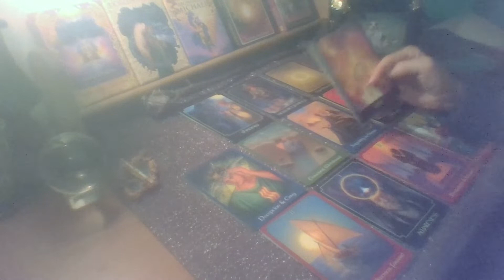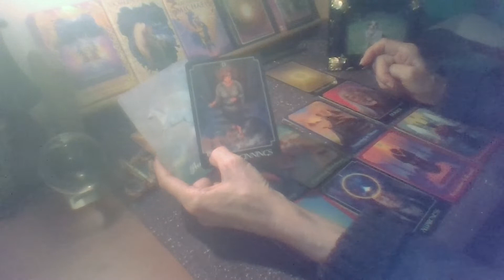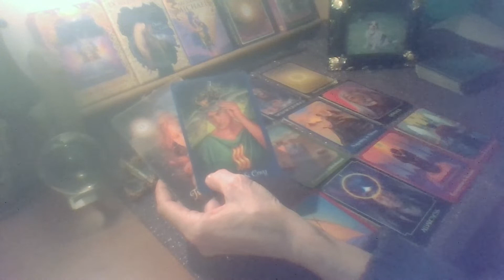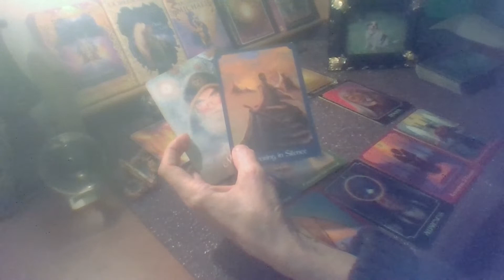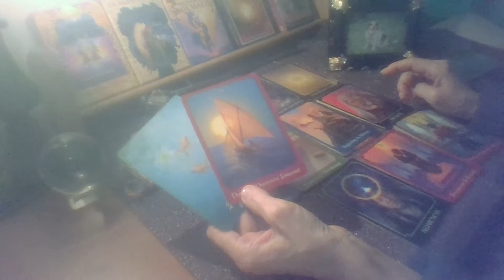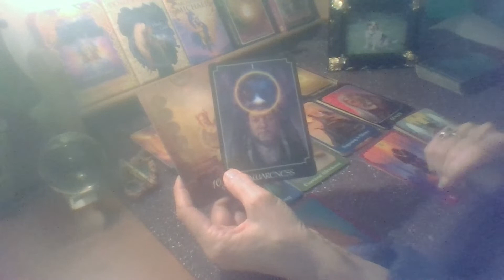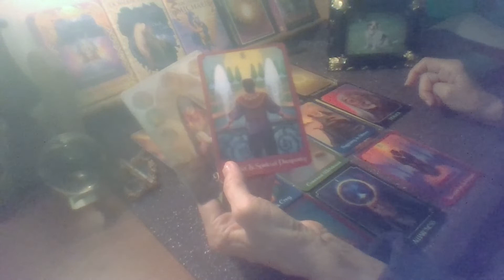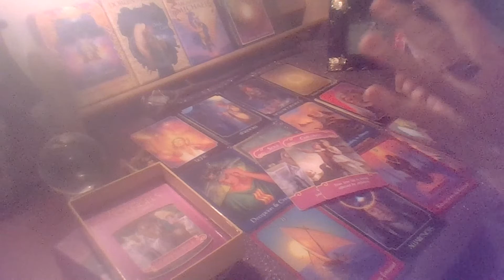Aries April Forecast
Personal Readings
1/2 Price if you pay in Crypto Currency

Live Streams Sunday Nights on youtube @ 4:00 PM EST

My gratitude. 🙏 🦋